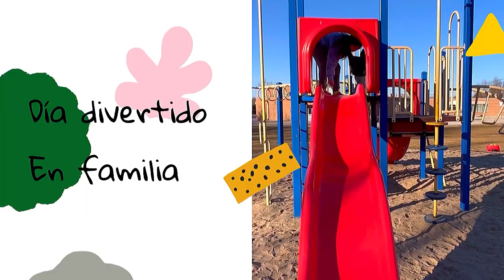Salimos a disfrutar una caminata en estos primeros días soleados.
Salimos a disfrutar del día soleado.